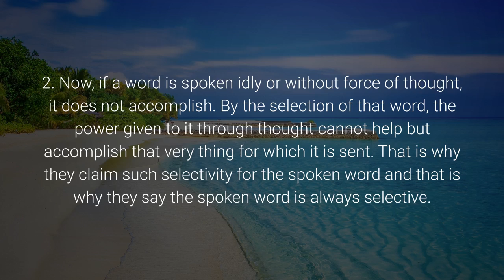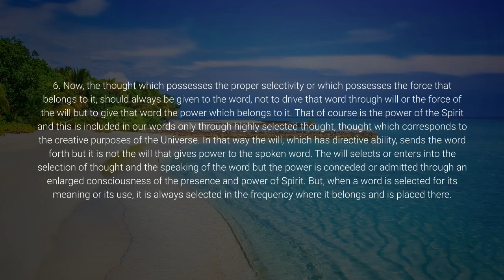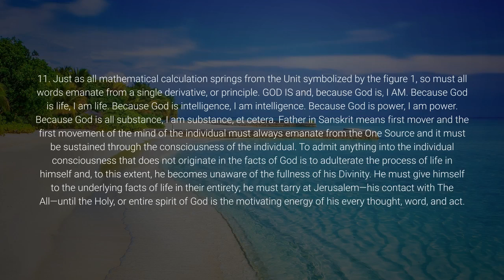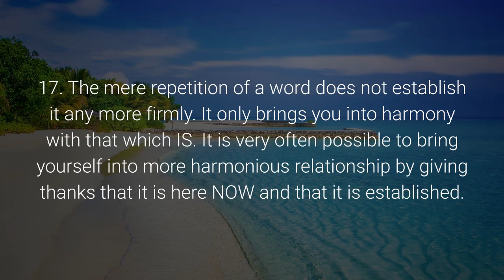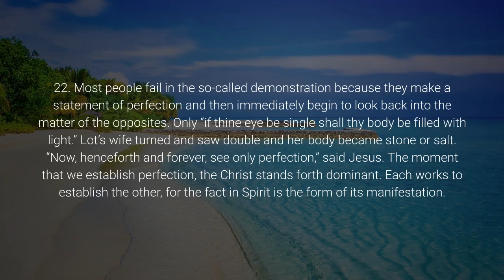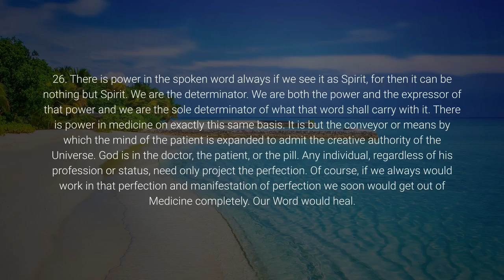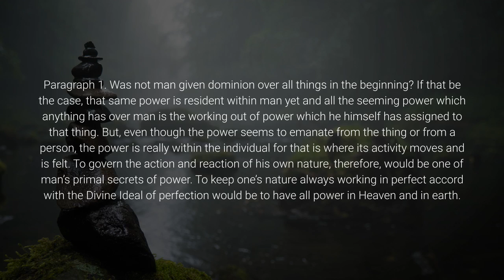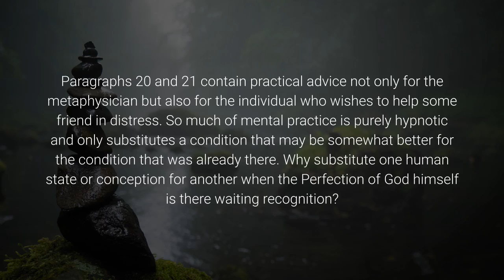Life and Teaching of the Masters of the Far East - Volume 4 - Chapter 5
You can purchase these volumes of books from Amazon
Life and Teaching of the Masters of the Far East
By Baird T. Spalding
Volume IV